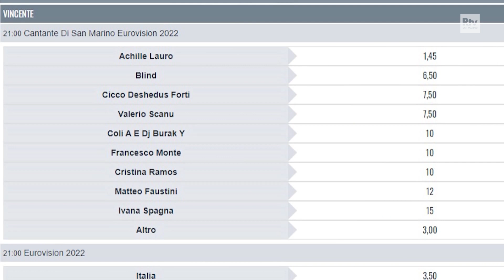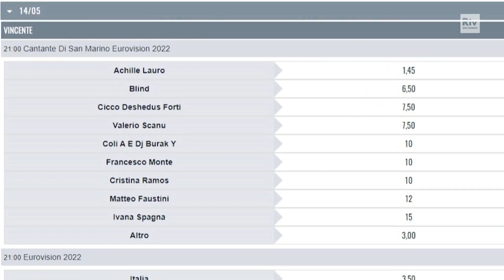Achille Lauro favorito dei bookmaker per la vittoria e la partecipazione all'Eurovision Song Contest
Sabato 19 febbraio la finalissima di "Una Voce per San Marino". Luzzatto Fegiz sarcastico: "Io non sono in giuria, quindi è una cosa seria".

Gli analisti “Snai” quotano la vittoria di Achille Lauro ad 1 e 45. E' indubbiamente lui il superfavorito. A distanza, tutti gli altri. Il secondo più probabile vincitore, per i “boomaker” è il giovane rapper Blind, dato a 6,5. Terzi a pari merito, a 7,5 volte la scommessa, Tony Cicco con i Deshedus e Alberto Fortis e Valerio Scanu, vincitore di Sanremo nel 2010. A seguire Alessandro Coli con il Dj Burak Yater quotato 10 così come Francesco Monte e la spagnola Cristina Ramos. Matteo Faustini è quotato 12 mentre Ivana Spagna, 15 volte la scommessa.

Qualunque altro vincitore – compresi i sammarinesi wild card “Fabry e Labiuse con il featuring dei “Miodio” o una eventuale sorpresa tra i 9 emergenti che usciranno dalla apposita finale del 17 - è quotato a 3. Achille Lauro parte col favore dei pronostici ma a decretare il vincente che accederà di diritto all'Eurovision Song Contest per San Marino saranno 5 giurati i cui nomi verranno resi pubblici poche ore prima della finalissima. Sarcastico, come suo solito il commento del critico musicale Mario Luzzatto Fegiz: “Non c'è tele-voto, quindi molto dipende dalla giuria...Io non ne faccio parte, quindi è una cosa seria”.

“Mi fa molto piacere – commenta il Segretario di Stato Federico Pedini Amati – che il concorso “Una voce per San marino” venga quotato dai bookmaker ma ci tengo a precisare che se la giocheranno tutti alla pari e ci saranno dei giudici molto competenti che valuteranno senza alcun condizionamento. Ovvio che da sammarinese il mio cuore batte per San Marino”.